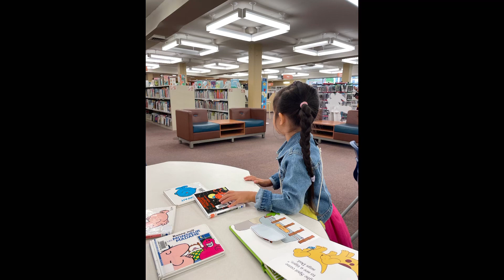Going at the library( mommy daughter me time) new Paw Patrol watch